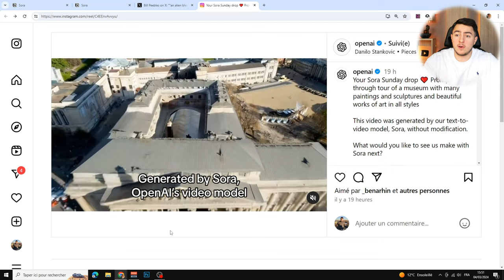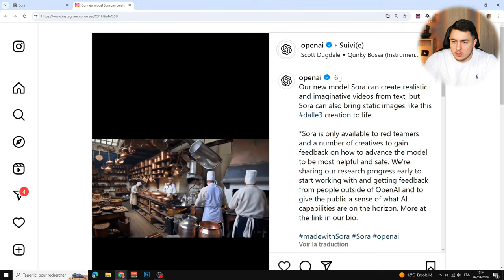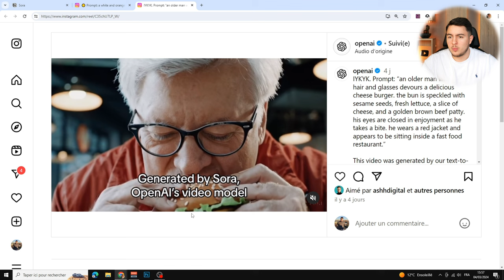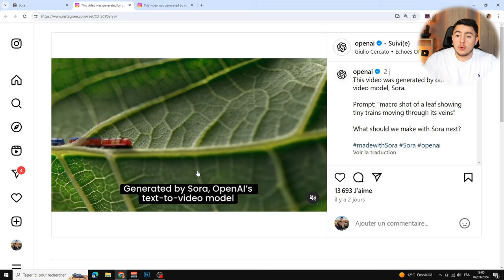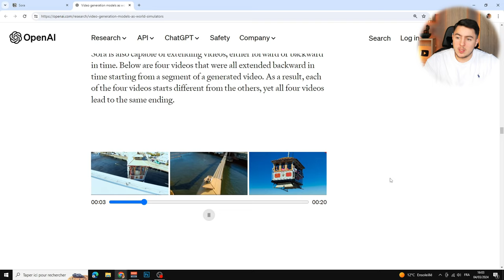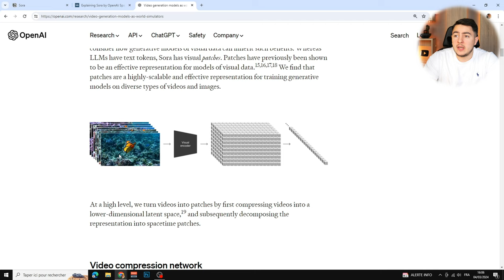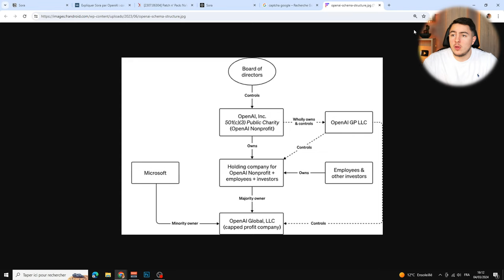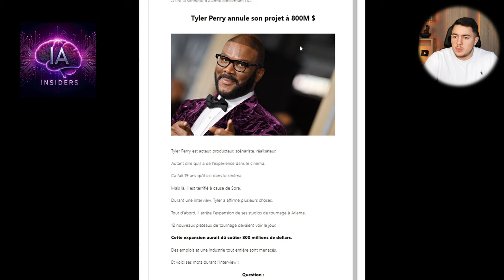Ces Nouvelles Vidéos SORA sont BLUFFANTES ! (Et aussi flippantes...)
Dans cette vidéo, je vous dévoile les tous derniers exemples de vidéos générées par Sora. Préparez-vous à être bluffés par ces prouesses technologiques qui repoussent les limites de l'intelligence artificielle. Mais attention, autant ces avancées sont fascinantes, autant elles soulèvent des questions sur l'avenir de la création de contenu.

0:00 Introduction
1:07 La vidéo flippante de Sora
1:39 Une vidéo très impressionnante dans un musée
3:04 Un exemple image to vidéo avec Dall-E 3
4:02 Un chien sur la plage généré par Sora
4:44 Autres exemples très impressionnants
8:12 Les fonctionnalités de Sora
10:04 Comment fonctionne Sora ? (simplement)
11:20 Sur quelles données a été entraînté Sora ?
13:04 Ce que Sora va changer